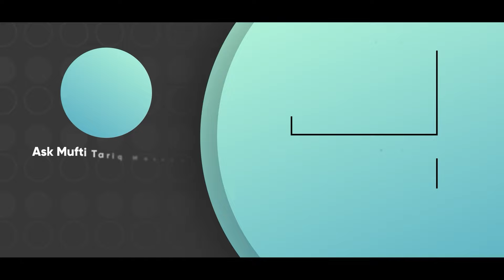Advertisement Karwa Kar Paise Na Dene Wale Sunlo? | Ask Mufti Tariq Masood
Ask Mufti Tariq Masood | Masail Ka Hal | Solve Your Problems 🕌

l Masail ka Hal | Solve Your Problems | Ask Mufti Tariq Masood

Mufti Tariq Masood: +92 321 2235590

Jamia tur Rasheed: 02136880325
Jamia tur Rasheed: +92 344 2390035
Jamia tur Rasheed: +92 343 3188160

JazakAllah

जज़ाकल्लाह!